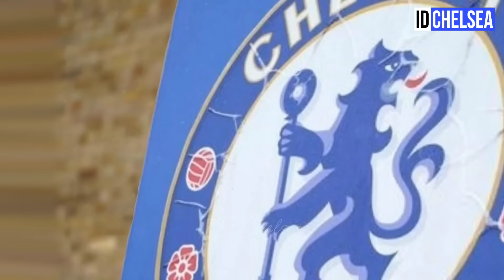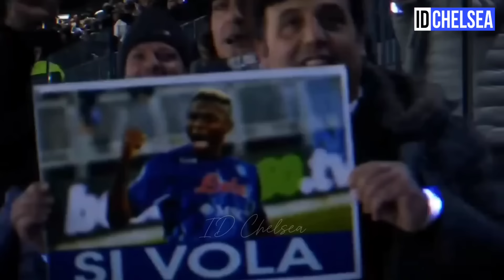CHELSEA UPDATE🚨JADON SANCHO DEAL AMID RAHEM STERLING OUT❓NONI MADUEKE HAT-TRICK🔥JOAO FELIX DEBUT😍